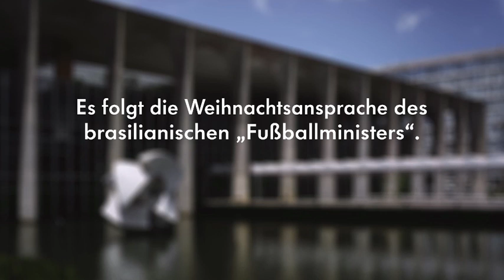Pelé - Weihnachtsansprache 2013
Pelé in seiner Weihnachtsansprache für Deutschland mit einer außergewöhnlichen Bitte.